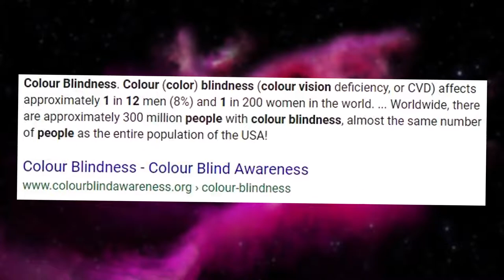We Are All Color Blind... and here's why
We Are All Color Blind... and here's why. How can we forsure know that we all see colors the same? What if you saw red differently then I but since we were trained and raised to call fire trucks red, that's what we see red as. This is what colorblind people see, and some color blind people make videos called seeing color for the first time like logan paul and the bright side.
✱ Color Blind Glasses

seeing color for the first time is awesome, and logan paul made a video like this. What is it like to be color blind? and how to color blind people see?

                                                    Music

Script:

What if we were all color blind? And what I mean by that is how could we all know if we see certain colors the same, if we were all raised to call red by red then even if somebody saw red differently than you, they would just call it red and nobody would ever know. And what if people with brown eyes saw colors differently than people with blue eyes. This is my theory and if you dont get what I am trying to say yet make sure you stick around where I dive deeper into this theory that may just blow your mind.
INTRO
Okay, so this is about to get super confusing, so put on your big brain caps and strap in, because this will be confusing, but awesome. Alright, so this is really hard to put into words but I am going to try and explain this better. So say people with blue eyes saw green differently then people with brown eyes, but since they were always trained to call green, green then they would never know that their parents who taught them colors saw green completely different. There is no way to explain how a color looks besides by its name and how bright or dark it is, so technically everyone could see grass differently and nobody would know. And if you want to dive even deeper into this theory, what if everyone’s favorite color was actually the same but since people see colors differently in this theory nobody would know. Again to explain this, pretend that I see grass like this, but somebody else sees grass like this. But when they look at the sky they see this, but I see this. Now what if both of our favorite colors were the green I saw, but we both called our versions of green different because of how we were trained by our parents… Another interesting thing to think about is how 1 out of 12 people are color blind. So to put that into perspective, if 120 people watch this video, 10 of those people are most likely color blind, but they probably don’t even know it. So I brought this theory up to my friend and he had something interesting to point out. He mentioned that there are several different types of color blindness, and how could several people be able to fall under a certain category of color blindness if everyone sees color differently. And this is why I don’t think that completely debunks my theory. So this is about to get complicated, but I am gonna try and explain this. So what if red-green color blind people and blue-yellow color blind people had issues seeing the same true colors. So to go back to my previous example to better explain, say somebody saw grass as green, and somebody else saw the sky as green but they call it blue cause they were trained to. They would think they had an issue seeing blue, but in reality they could be having an issue seeing the green that you see. But they would fall under a different category of color blindness because they see color differently….